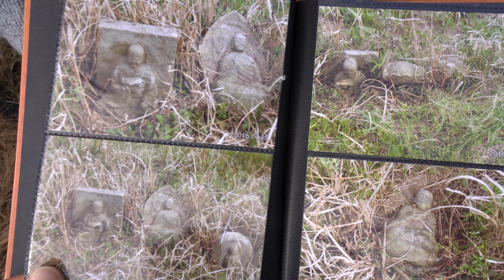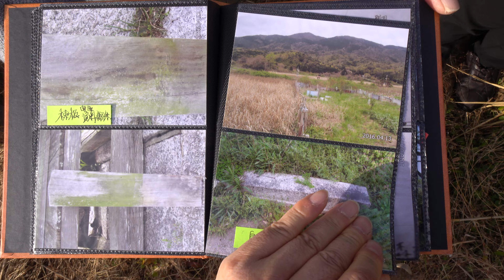盗難に遭った石仏を探しています！ ～丹後由良の市杵島神社(いちきしまじんじゃ)跡～